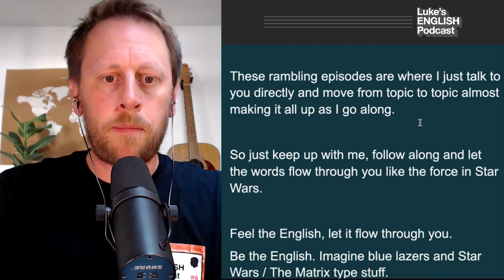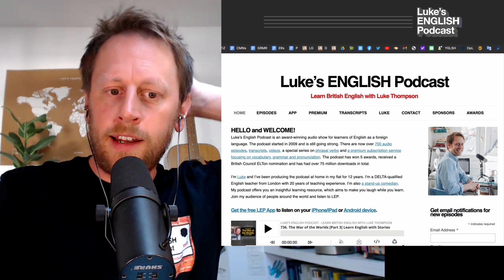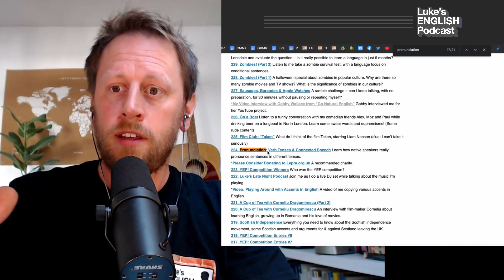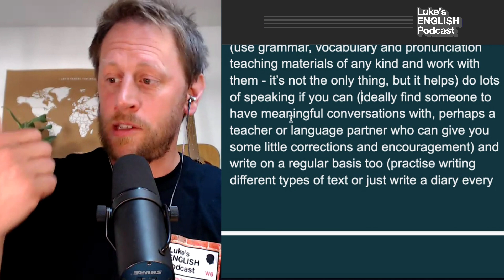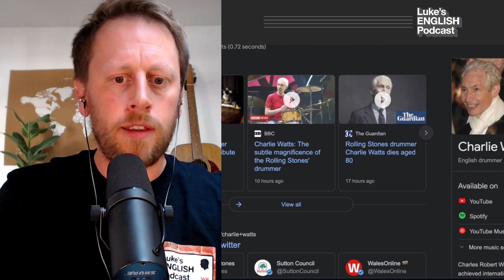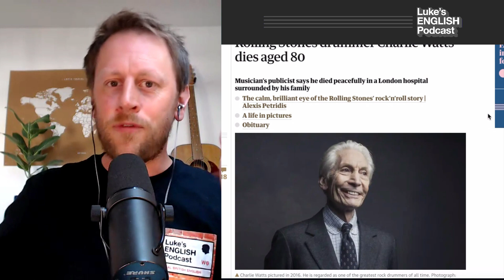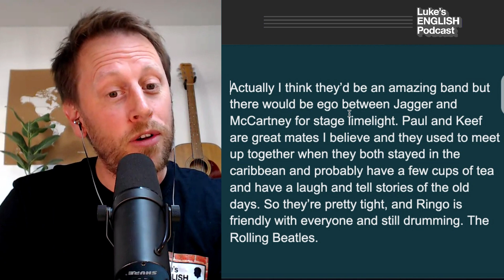737. A Summer Ramble 2 (Late August 2021)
I'm back in the podcast-zone after my holiday so I thought I would do another rambling episode before getting down to work on other content to be released soon.
00:00 Start / Episode Overview
06:36 In the podcast zone / Reading from a script I wrote last night
0:16:20 Other episodes I could be working on right now (coming soon)
0:21:17 Audio LEPsters vs Video LEPsters
0:29:35 Explore the Episode Archive on my website
0:34:13 The LEP App - could you do me a favour?
0:38:56 How was your holiday?
0:40:35 What about moving to a new flat and the new pod-room?
0:44:25 Common questions in YouTube comments
0:45:37 Where are you from?
0:47:42 Can you do an episode about xyz?
0:48:06 How can I learn English with your podcast?
0:51:25 Should I listen to the episodes in chronological order?
0:56:15 Can you do more stories?
0:56:22 Can you do episodes about grammar, vocabulary & pronunciation?
0:57:32 Can you feature (name) again?
0:58:06 Can you do video episodes every time?
1:00:16 Is there a transcript for this episode?
1:03:57 Why can I understand you, but not other native speakers?
1:06:40 More OPP: Recent appearances on other people's podcasts
1:11:15 Charlie Watts
1:21:19 Email from Lio in Brazil
1:38:42 A Message for Hamad